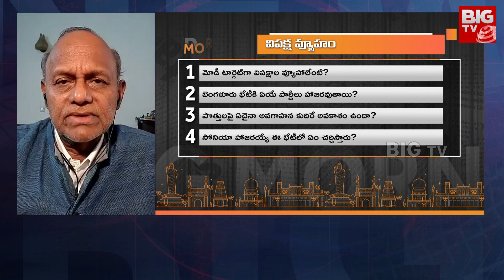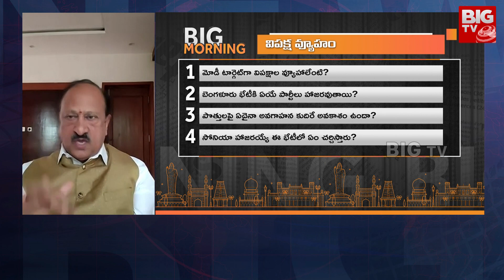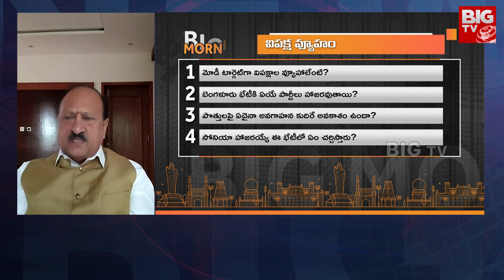బెంగళూరు భేటీ .. కాంగ్రెస్ మాస్టర్ ప్లాన్ ఏంటి ? | Bengaluru Opposition Meeting | BIG TV Telugu